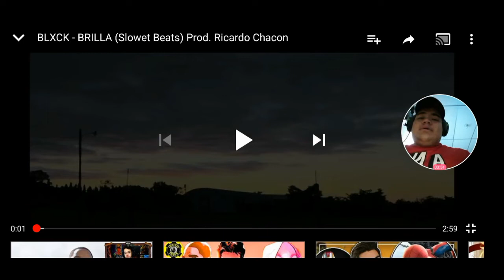BRILLA BLXCK / REACCIÓN